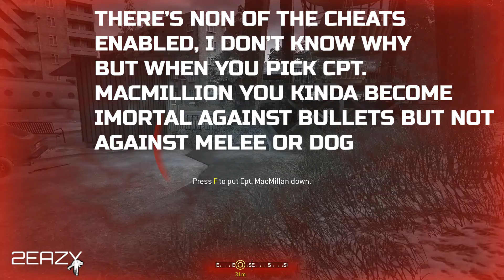Call of Duty 4: Modern Warfare One Shot, One kill Veteran Gameplay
I am just an ordinary gamer doing ordinary things I am really a noob and I upload gameplays and some stealth plays with some exe clips for fun and mine editing skills are not even good I just try to learn new things and try to adapt them.